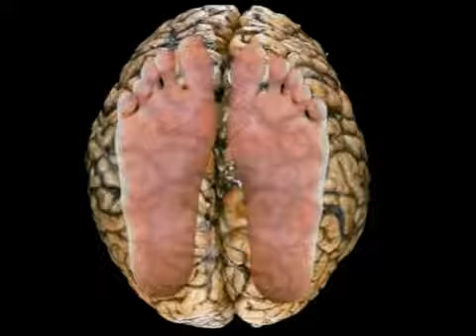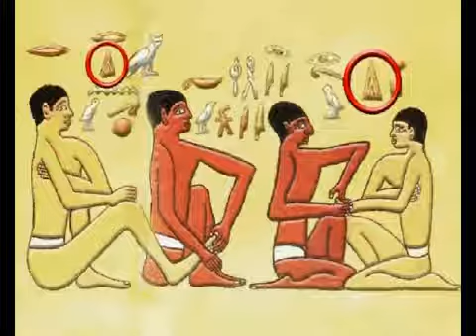Reflexoterapia Podal 4 Historia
La historia de esta faci y practica terapia que nos adentra en varios simboiismos a traves de la historia.

+ info
Cursos gratuitos , Atención medicas, eventos humanitarios - Free courses, medical care, humanitarian events